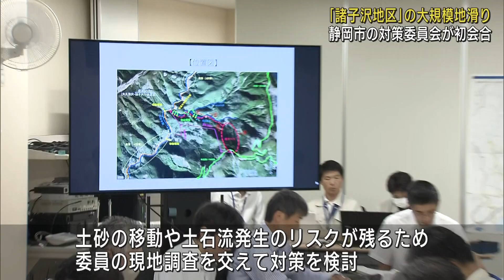諸子沢地区の地滑りについて「今後現地調査をして慎重に撤去へ」 静岡市葵区